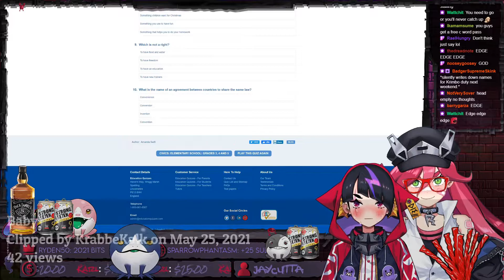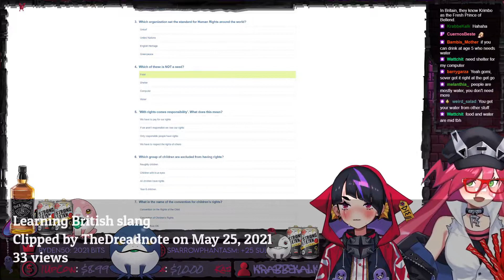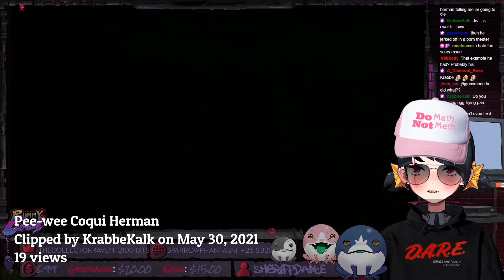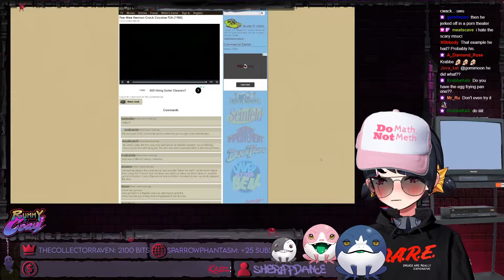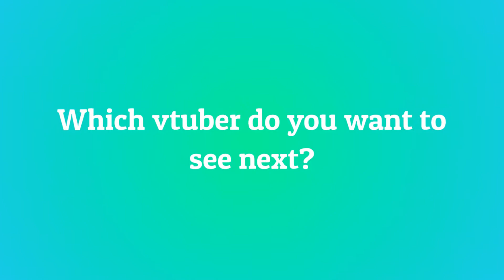10 Most Viewed coqui_monster Clips May 2021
Check out coqui_monster!